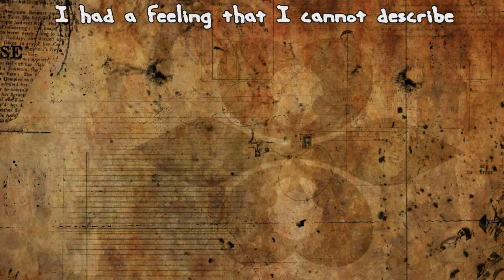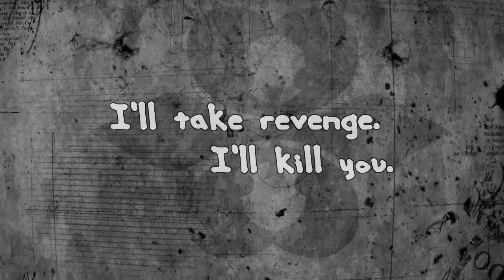Benny- Too Late (Lyric Video)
Ein neuer Song von mir...
Schlagzeug,Gitarre,Bass und Gesang alles von mir ;-) (obwohl ich nicht Gitarre spielen kann^^)

Wie findet ihr den Song? Verbesserungsvorschläge? Kritik?
Alles erwünscht.